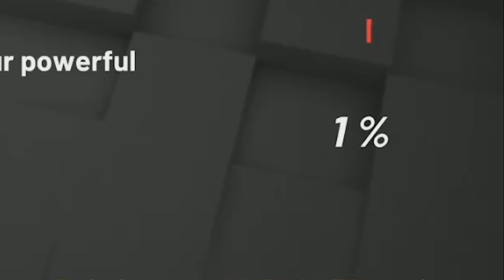NBA 2K19 BEST MyCareer Player Build | First Game of The Season Prelude!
Ash Instagram: @ashlovecmm
Mac Instagram: @maconasty

Make sure to send all fanmail to
CashNastyGaming